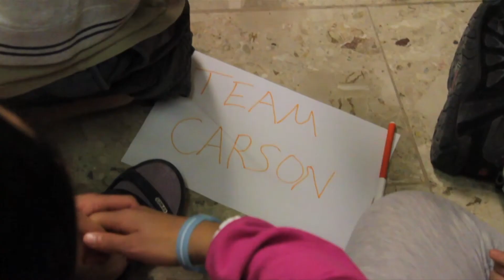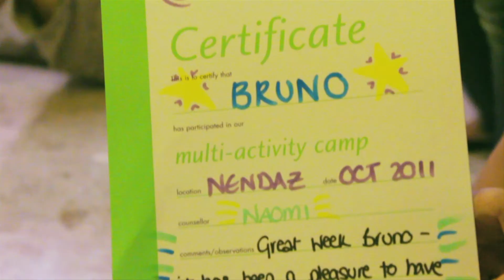Viamonde multi-activity programmes for international schools (short presentation)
Viamonde specialises in providing international schools throughout the world with fully-supervised ski, snowboard and multi-activity programmes in Switzerland.

Our dynamic and experienced team of English-speaking staff are committed to offering a safe, friendly and fun environment for children of all ages. With a wealth of local knowledge and more than 10 years of experience, we provide a personal, flexible and above all quality service to meet the specific demands of every school

All programmes focus on providing challenges, promoting personal development and building a foundation of trust and cooperation amongst the students that can be taken back to the classroom. Multi-activity programmes offer a controlled environment for students to learn new values and skills, try new outdoor activities and develop independence.

Our continuous attention to safety and supervision, combined with caring and experienced counsellors, makes a Viamonde programme unique and explains why our programmes are chosen by discerning international schools throughout the world.